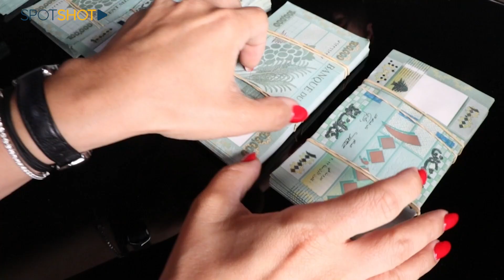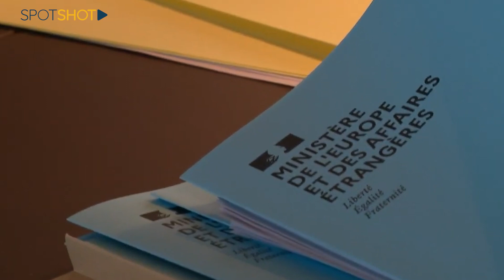الحسم النهائي قريب: زيارة "مصيرية" للودريان في أيلول... إما الحل أو الفوضى!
شهر حاسم سيكون أيلول القادم على صعيد الملف الرئاسي فإما تتقدم الوساطة الفرنسية خطوة إلى الأمام وينتخب رئيس، أو أن السقوط الكبير سيكون مصيرها، لينتقل لبنان من مرحلة الفراغ إلى مرحلة سوداوية في زمن الإنحلال السياسي والإقتصادي والأمني.

فما مصير المبادرة الفرنسية في أيلول؟